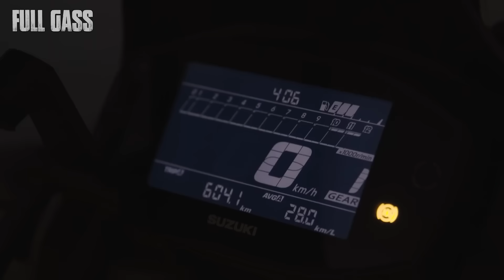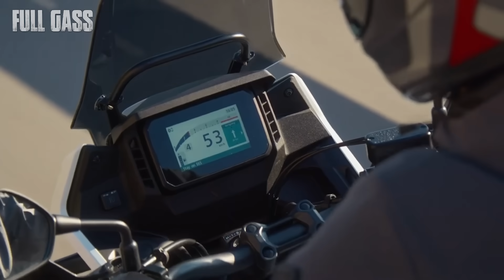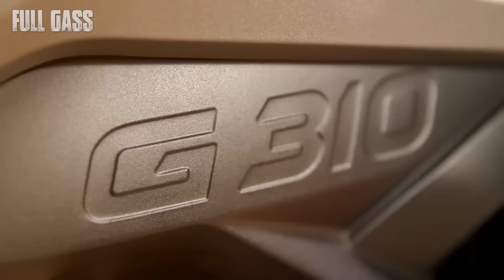💰✈️La MEJOR moto de MEDIANO cilindraje para VIAJAR🔥 | FULLGASS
Si a usted le gustan las motos de touring o le gusta viajar, vease el video completo porque conoceremos cual es la mejor moto para viajar dentro de las diferentes opciones que nos brindan las marcas dentro de este segmento como los son la cf moto 450mt, la Suzuki v-strom 250, la kawasaki versys 300, entre otras referencias, deje en los comentarios cual de estas motos se compraria ustes?

Quieres Ir a una grabación? estar en whatsapp con el calvo? saber mas de la producción de Fullgass? unete ya mismo a las membresias de FullGass en el siguiente link